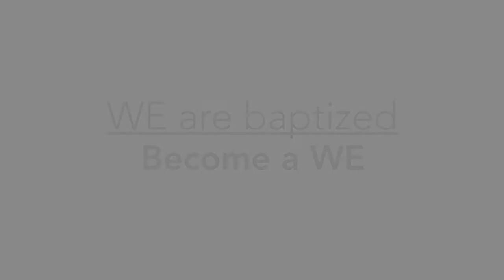Baptisms @ the Bridge // August 2015